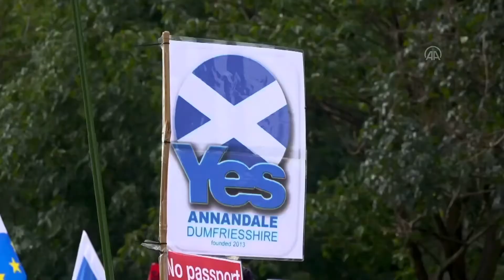İskoçlar bağımsızlık için yürüdü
İskoçya’nın başkenti Edinburgh’da bağımsızlık yanlısı yürüyüş düzenlendi.
İskoçlar, polisin şehir merkezinden yürünmesine izin vermemesi nedeniyle merkez dışındaki Dalkeith Sokağı'nda toplanmak zorunda kaldı. Yerel saatle yaklaşık 13.00'te harekete geçen göstericiler, İskoç Parlamentosuna yürüdü.
"Bağımsız İskoçya" ve "Şimdi bağımsızlık" şeklinde slogan atan göstericiler, "Britanya devleti dağılsın" yazılı dövizler taşıdı.
İngiltere’den ayrılmak için mümkün olan en kısa sürede referandum düzenlenmesini isteyen İskoçlara, bazı Katalanlar ve İrlandalılar da destek verdi.
Yürüyüş sırasında İskoçya bayraklarının yanı sıra Katalan bayraklarının da taşındığı görüldü.